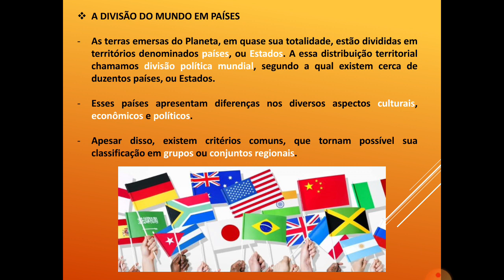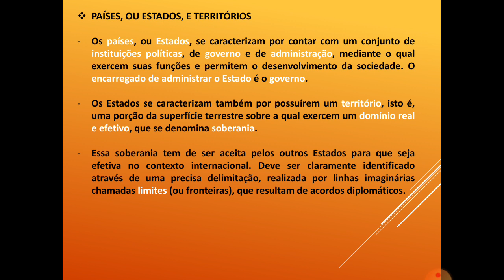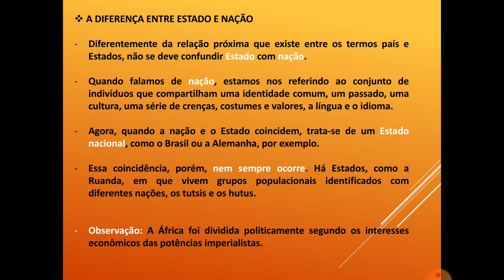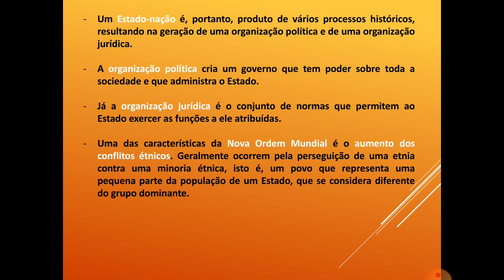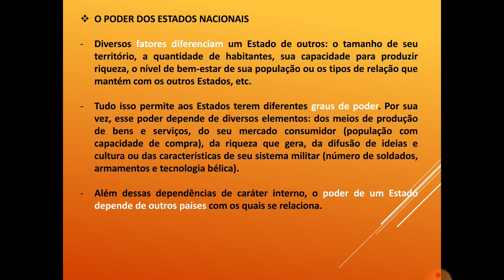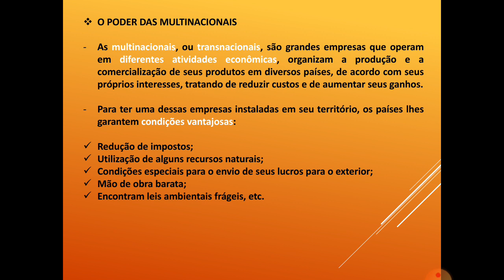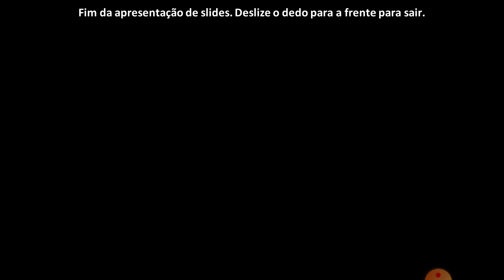Aula de GEOGRAFIA, 8º Ano - 03/06/2020